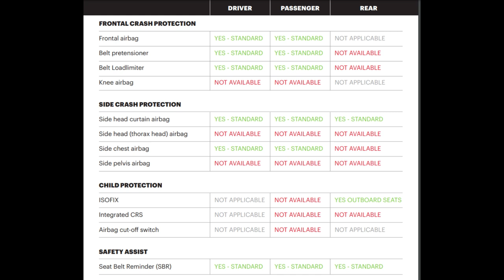2024 Maruti Dzire Achieves 5-Star Safety Rating in Global NCAP Crash Test#maruthi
In this video, we delve into the 2024 Maruti Dzire's impressive achievement of a 5-star safety rating in the Global NCAP crash test, making it the first Maruti model to earn this top rating. We explore the car's safety features, including six airbags, ABS with EBD, ESC, and more, that contributed to its outstanding score. With scores of 31.24 out of 34 for adult occupants and 39.20 out of 49 for child occupants, the new Dzire sets a new standard for Maruti's commitment to passenger safety. We also look at expert insights from Global NCAP and what this means for Indian consumers.